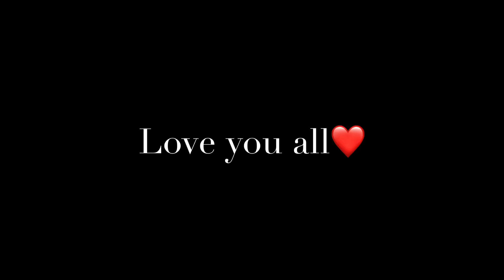A Day with my Family || Special Chicken by Jethai😋